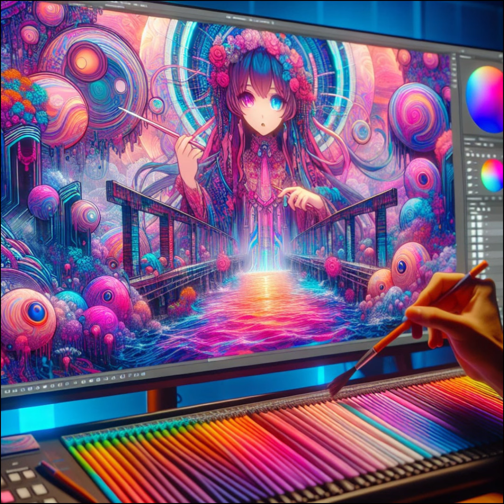Volume #23 551 to 575